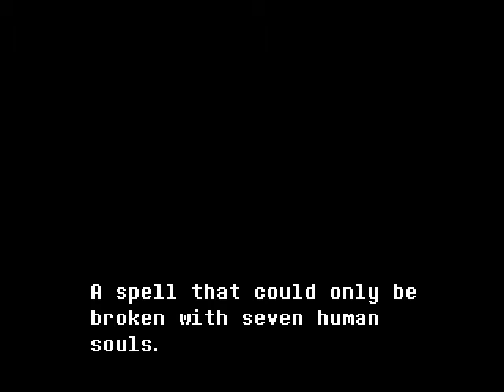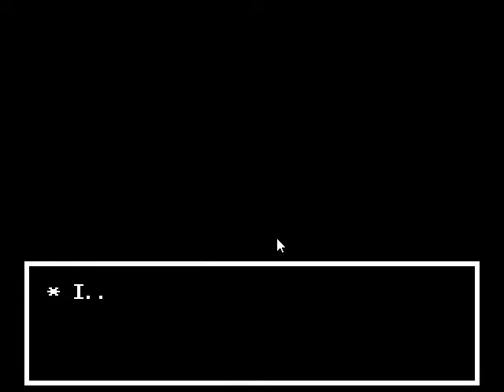99% CAN'T SPOT THE DIFFERENCE!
undertale yellow
if I get 5 like I will do a part 2 to this